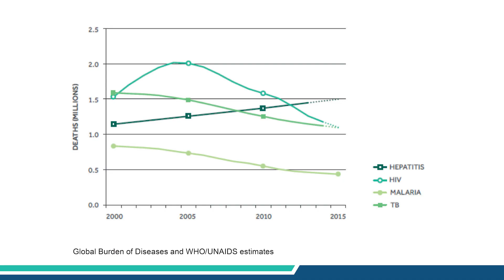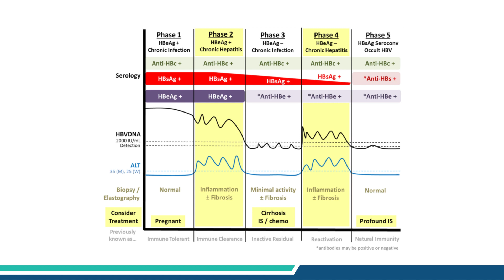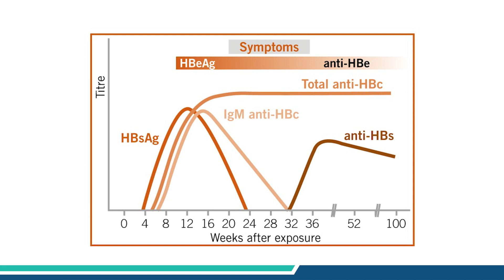Mengungkap Rahasia Dibalik Hepatitis B | MP Talk Podcast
Hepatitis B adalah penyakit yang disebabkan oleh infeksi virus hepatitis B (HBV) yang menyerang organ hati dan dapat memicu penyakit hepatitis B akut maupun kronis. Sampai saat ini angka penderita penyakit hepatitis B di Indonesia masih cukup tinggi dikarenakan kurangnya informasi ke masyarakat mengenai pencegah dan penularan penyakit ini.

 Untuk itu MP Talk kali ini akan memberikan informasi yang perlu kamu tahu mengenai virus hepatitis B bersama dr. Pretty Atmadja Sp.PK yang di pandu oleh dr. Enjelita. Yuk simak selengkapnya!

Reservasi Medical Check Up Medika Plaza :
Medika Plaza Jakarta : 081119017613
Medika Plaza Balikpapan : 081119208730